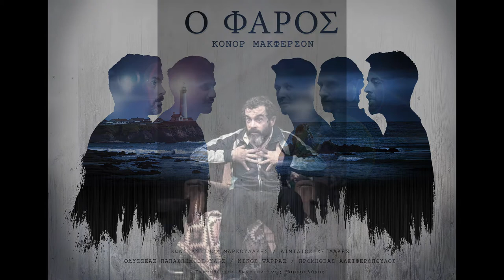Minos Matsas - Φάρος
του Conor McPherson

 Θέατρο Αθηνών

Σκηνοθεσία: Κωνσταντίνος Μαρκουλάκης

Μετάφραση: Κωνσταντίνος Μαρκουλάκης – Αθανασία Σμαραγδή

Σκηνικά: Αθανασία Σμαραγδή

Φωτισμοί: Αλέκος Γιάνναρος

Κοστούμια: Μαρία Κοντοδήμα

Μουσική: Μίνως Μάτσας

Βοηθοί σκηνοθέτη: Μανώλης Δούνιας – Έλενα Σκουλά